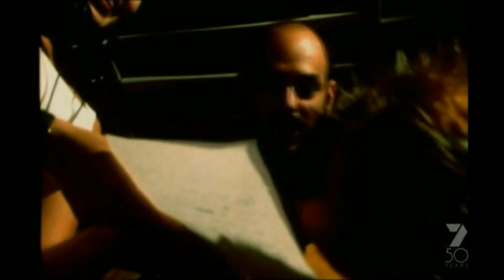BTQ7 50th Special | Agro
From BTQ7's 50 years special broadcast in 2009.

Agro is an Australian puppet and media personality, operated by comedian and voice artist Jamie Dunn. He was especially prominent on Australian television in the 1990s due to his co-hosting opposite Ann-Maree Biggar and Terasa Livingstone of Agro's Cartoon Connection, a children's program that was aired from 1989 to 1997 on weekday mornings by the Seven Network